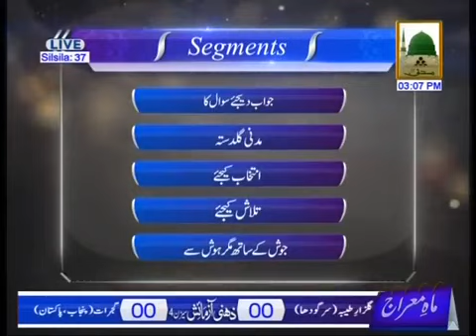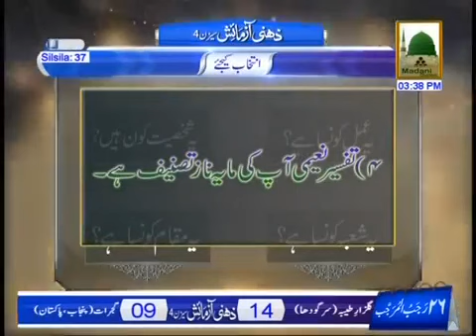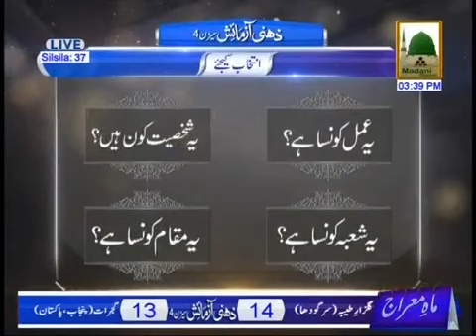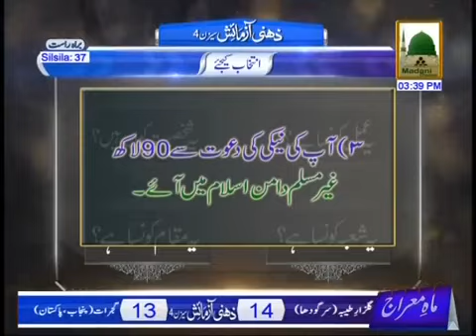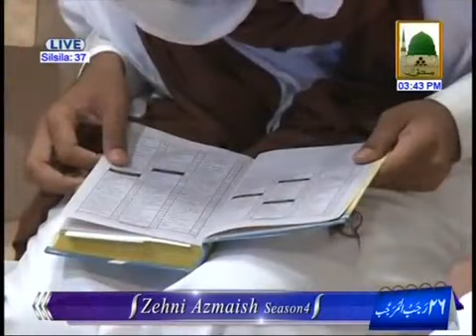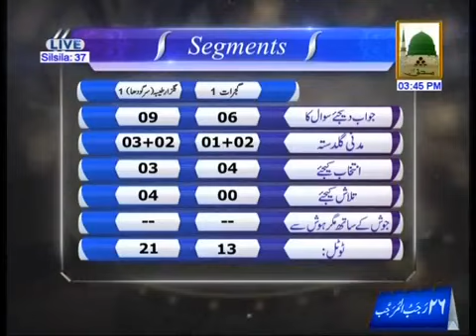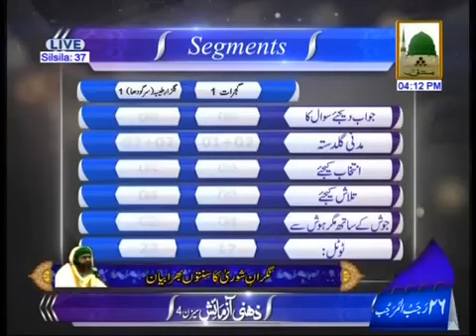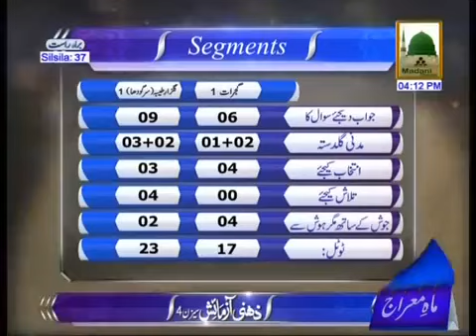Zehni Aazmaish Live Season 4 Ep#37